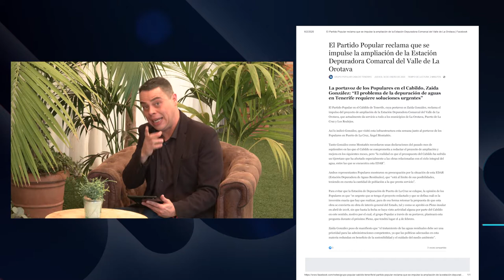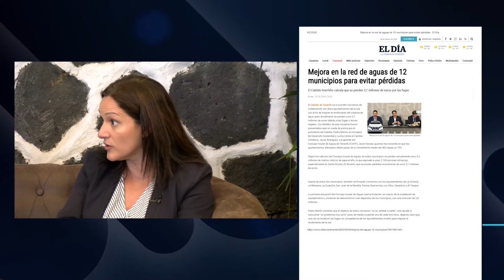La Tertulia 6 febrero parte 2